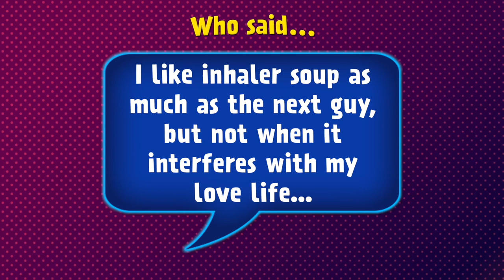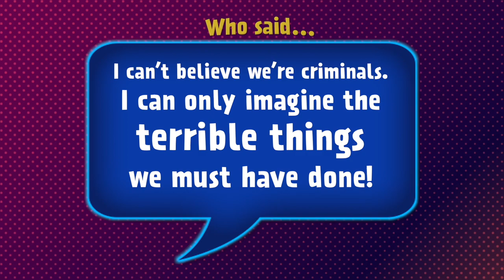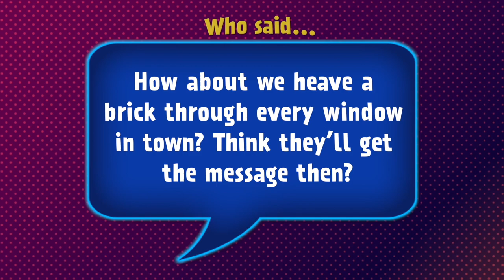Gordon Korman Plays 'Who Said It?' | Masterminds, Ungifted, Supergifted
Gordon Korman tries to match quotes from his books to the character who said it with Shelf Stuff!

Gordon Korman is the author of the Masterminds series, Supergifted, and Ungifted, but how well does he know his own books? Watch him play Who Said It with Shelf Stuff!